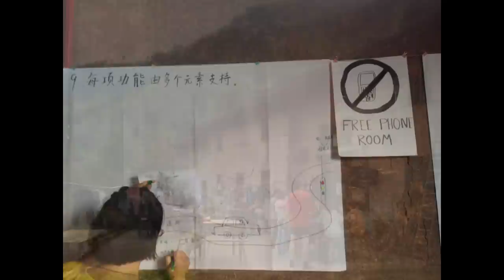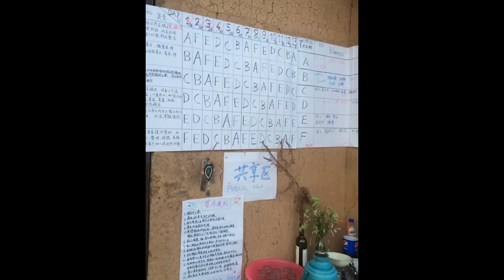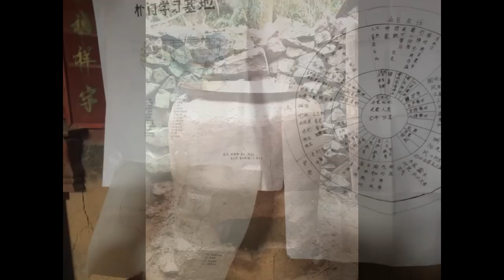Cours Certifié de Permaculture en Chine - Pumendadi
Un Cours Certifié de Permaculture en Chine, avec Pascal Depienne et l'association Terre Paille et Compagnie